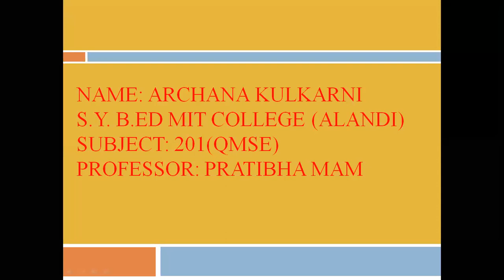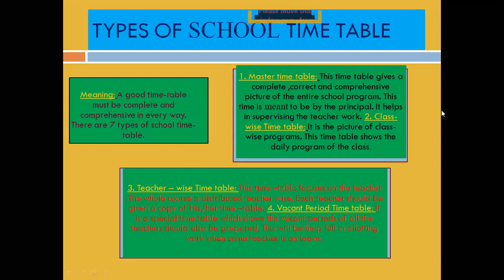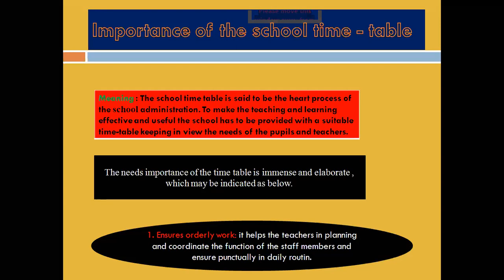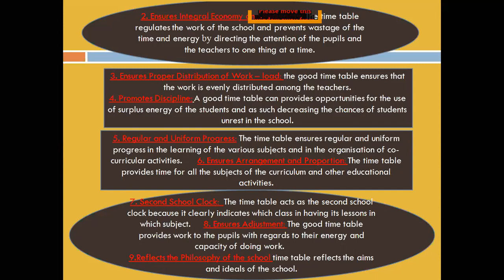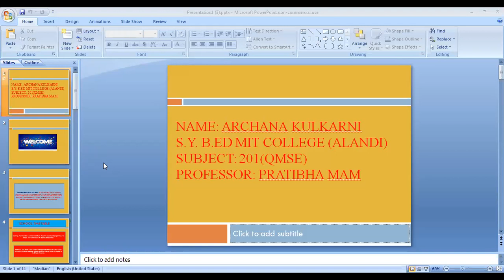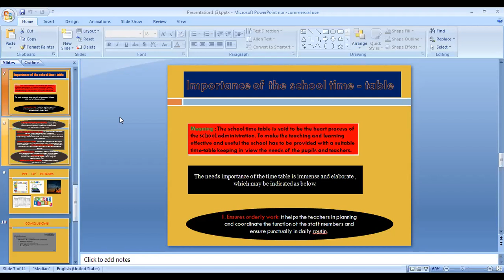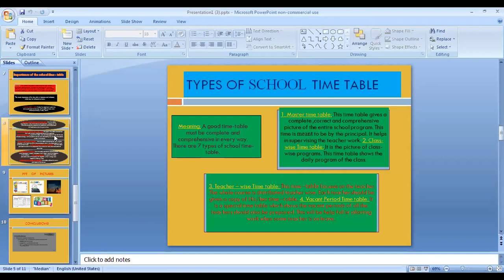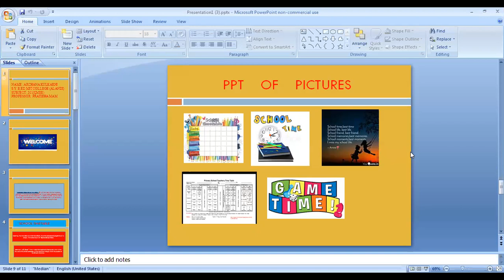Time table - Concept, Types and Importance of School Time table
This video is about the Time table - Concept, Types, and Importance of School Time table.  The seminar is the second activity in the internal assessment of student teachers in B.Ed. course code 201. Our student teachers are conducting seminars on different topics. This seminar is presented by Ms. Archana Kulkarni.